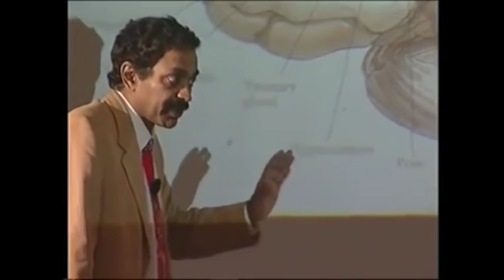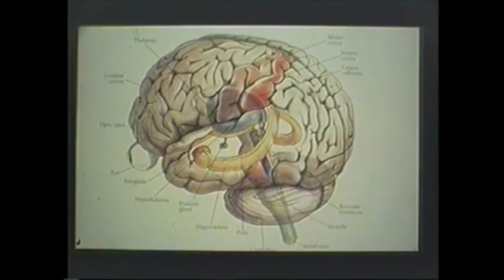"My Mother is an Impostor" - V. S. Ramachandran explains bizarre delusion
V.S. Ramachandran is Director of the Center for Brain and Cognition at the University of California, San Diego. He has gained wide recognition for uncovering the neurological basis for a host of bizarre psychological conditions.

His books include:
The Tell-Tale Brain: A Neuroscientist's Quest for What Makes Us Human
A Brief Tour of Human Consciousness: From Impostor Poodles to Purple Numbers
Phantoms in the Brain: Probing the Mysteries of the Human Mind

This video is excerpted from his presentation "Neurology and the Passion for Art".